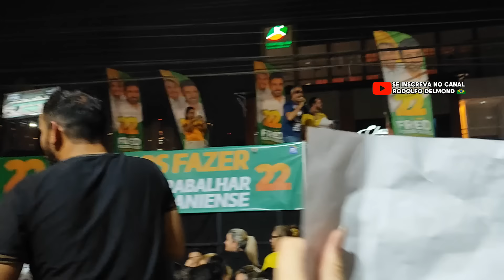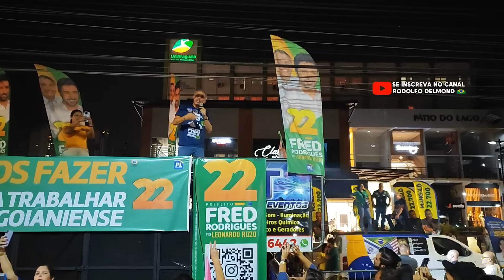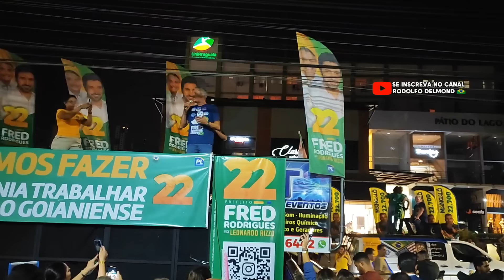Em discurso, Gustavo gayer fala em MORRER ou ser PRESO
Gustavo gayer em comício de Fred Rodrigues fala com multidão.

Primeiramente que Deus vos abençoe grandemente e que a paz de Deus seja abundantemente na sua vida.

🇧🇷👉 PESSOAL QUEM QUISER ME SIGA NO INSTAGRAM.JUNTOS SOMOS MAIS FORTES